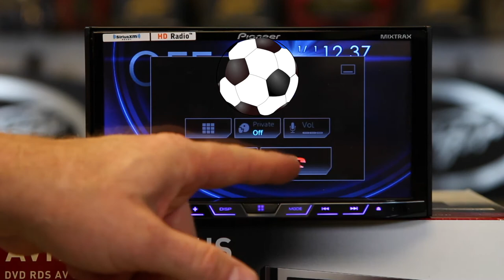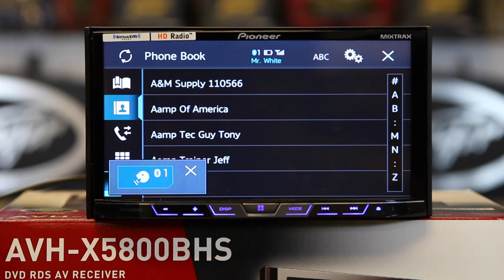How to use Apple's Siri eyes free Pioneers 2016 AVH Radios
USE YOUR VOICE
With built-in Bluetooth wireless technology, the AVH-X5800BHS provides the ability to utilize the voice recognition engine that is part of the operating system on a user’s smartphone. This feature is compatible with iOS devices that have voice recognition capability.

Users with an iPhone® 4s or newer can take advantage of Siri® Eyes Free functionality with a touch of a button. When activated, Siri voice prompts play through the vehicle’s speakers and the user’s commands and questions are received and transmitted to the receiver using the external microphone. Siri Eyes Free provides access to many iPhone functions such as music selection, making phone calls and listening to text messages, calendar information, and reminders.